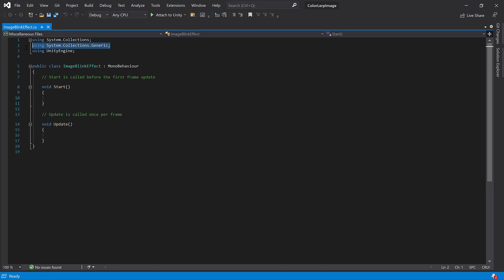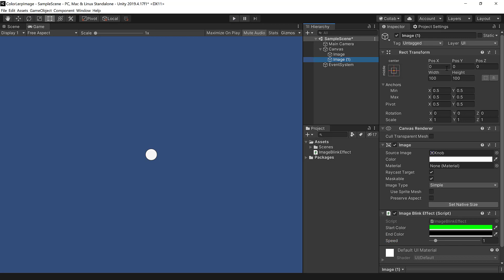Creating Image Blink effect by Changing Color | UI | Color Lerp | Unity Game Engine